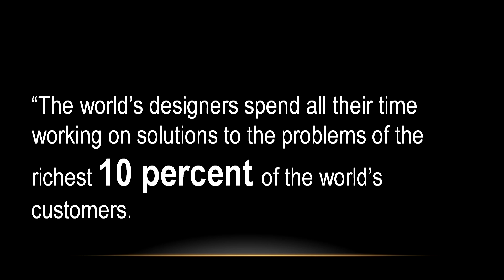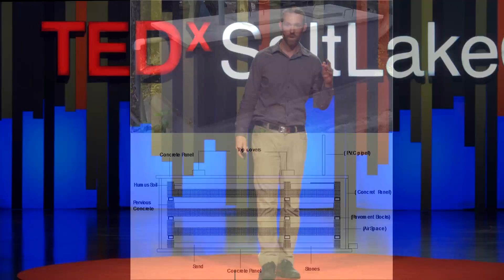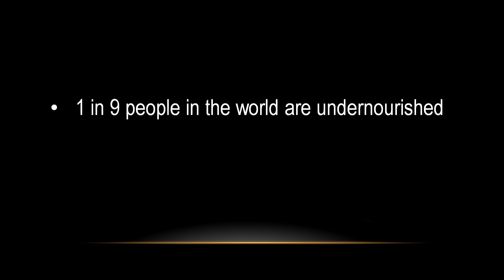How Engineering Can Revolutionize Global Development (with toilets) | Sean Sevy | TEDxSaltLakeCity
What if engineers and international development came together to solve world-wide problems? Sean Sevy, an engineer, helped develop the Soilet in India. A simple idea turned into a simple solution for basic sanitation.   In 2011, Sean Sevy went to India as a Student Engineer to introduce innovative toilet systems called Soilets. Soilets are toilets which break down waste using earthworms. During that three-month humanitarian trip, his volunteer group built five Soilets. When Sean returned to India five years later, he was pleasantly surprised to learn that the original slum of five Soilets now had 150 Soilets. And most recently, the concept has been picked up by the government of India as a means to provide sanitation to communities lacking basic sewer resources.

Sean is currently a Mechanical Engineer working at Hill Air Force Base. He also is the host for a podcast called Un-Uninformed, which covers the news via political poetry and interviews with social entrepreneurs. While making a living as an engineer is currently his top priority, Sean maintains that the Soilet Project is a “number two” priority that should not be neglected.  This talk was given at a TEDx event using the TED conference format but independently organized by a local community.